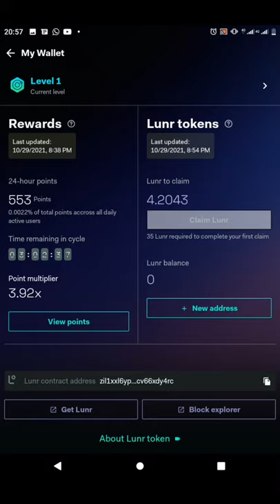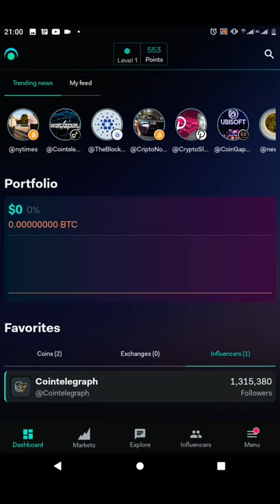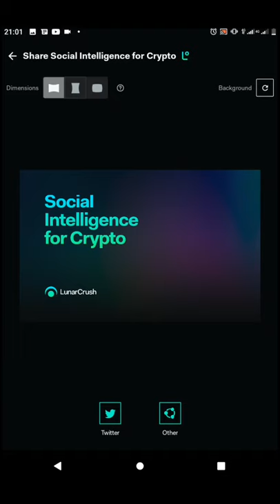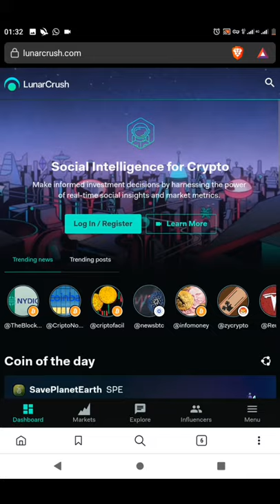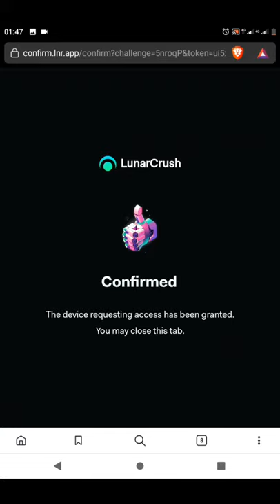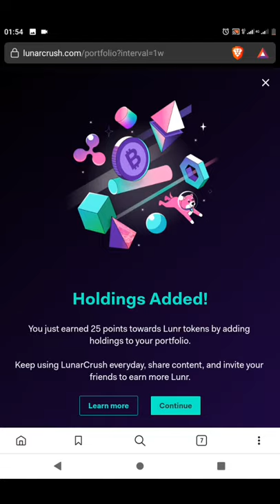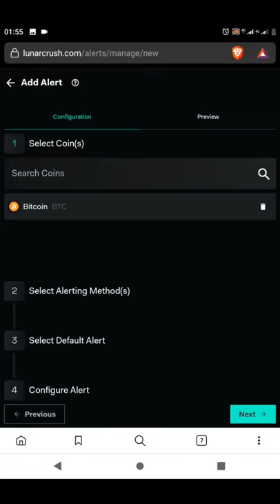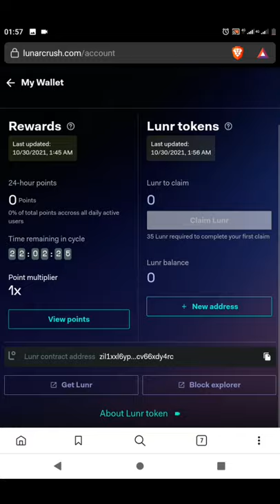lunar crush : gagner de l'argent facilement pour accomplir des tâches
business en ligne fiable
comment gagner des points sur
comment devenir riche